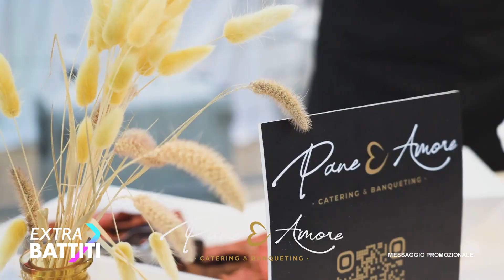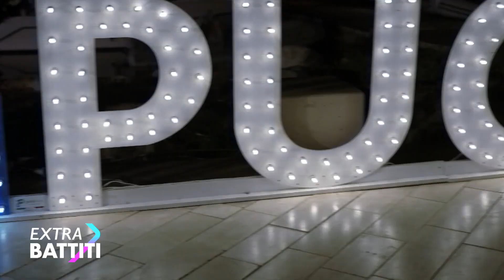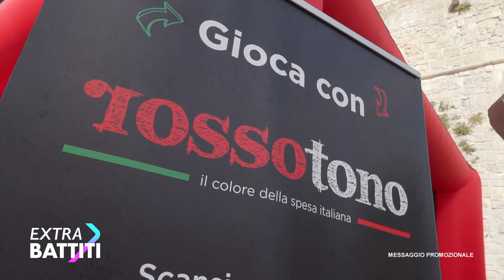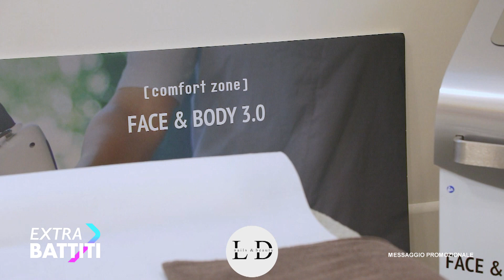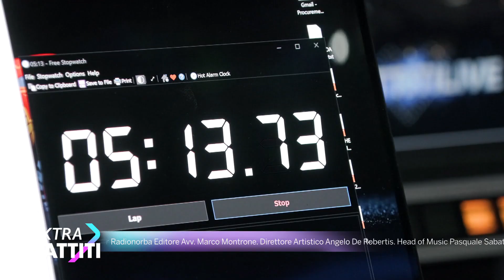Extra Battiti - puntata 16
Rosaria Rollo racconta il dietro le quinte di Battiti Live